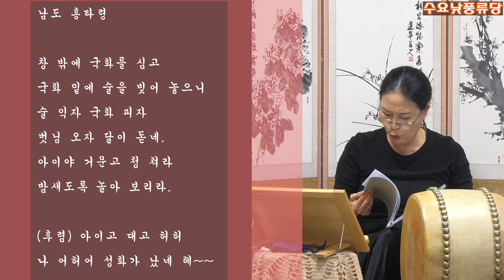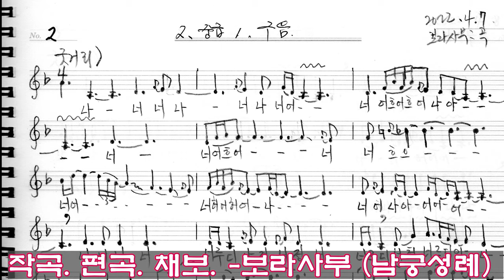가을노래 흥타령 창밖에 국화를 심고 수요낮풍류 보라사부 남궁성례 지도창221019_판소리 남도민요 육자배기 가야금산조병창 가무악 발림춤 북장단 장구장단_02 711 8808